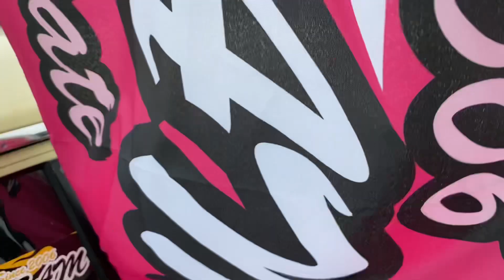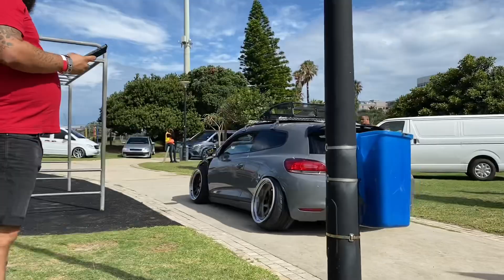LOVEMORESTANCE 2022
Welcome to the unofficial after movie of LOVEMORESTANCE 2022, what a crazy event it was to say the least, but we’ll let the video speak for itself

Special thanks to Hishaam (SOFT), Morne and the whole dopestinc staff for the opportunity, can’t wait for more.

GYPSY WOMAN - beatsbyhand